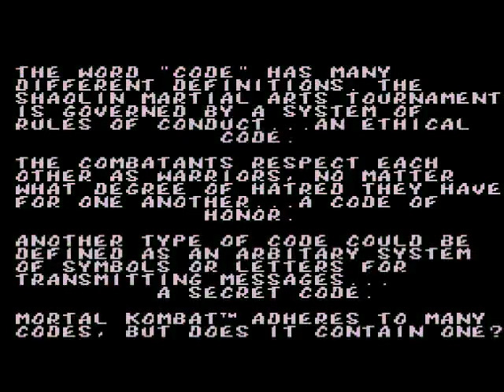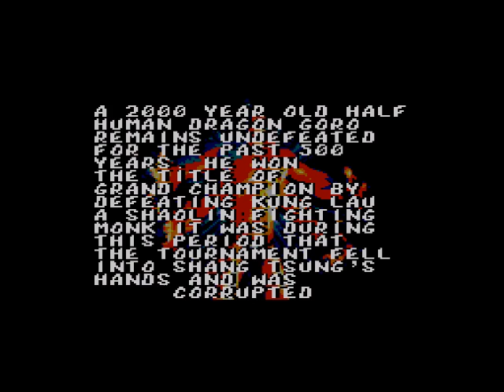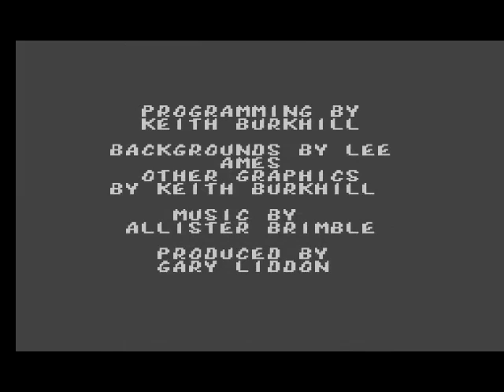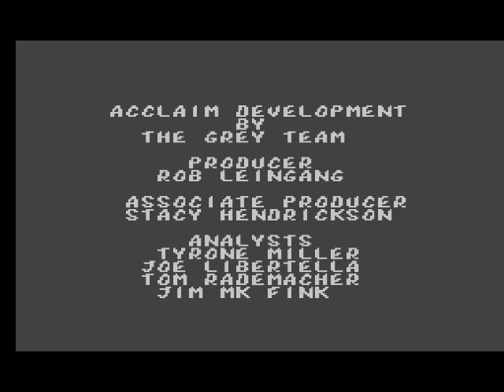Master System Longplay Mortal Kombat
Produtora: Probe Software
Distribuidora: Acclaim
Gênero: Luta
Lançamento: 1993